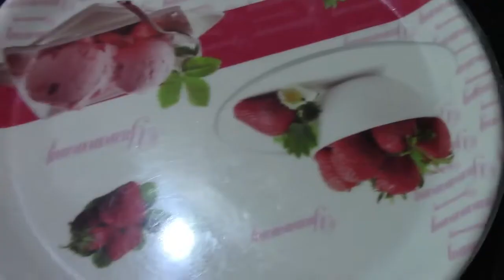Ulli vada Recipe in malayalam/ulli vada/Bajii/Onion vada kerala style/Onion fritters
Ullivada
onion-3
Green chilly-10
Curry leaves
salt
Soda powder
Maida
water
Oil